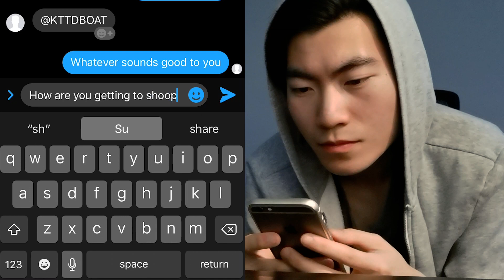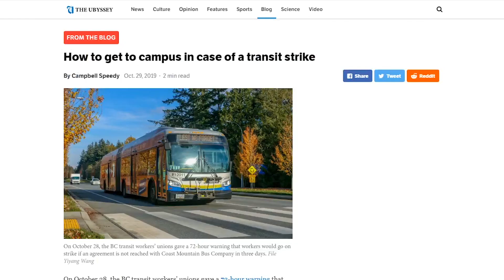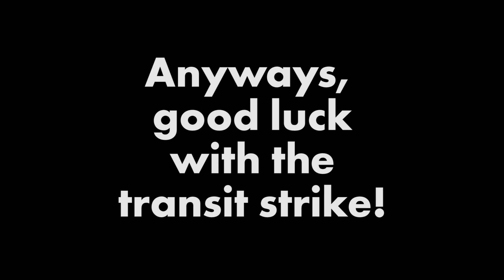No Transit? No Problem. (UBC Commuter Edition)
An alternative form of transport people aren't considering...

Thanks to Eduardo, Keanna, Maxwell, and Johnson.

P.S. you have to run back!